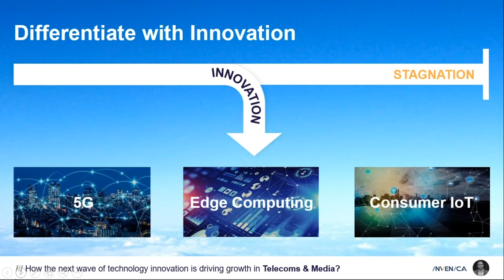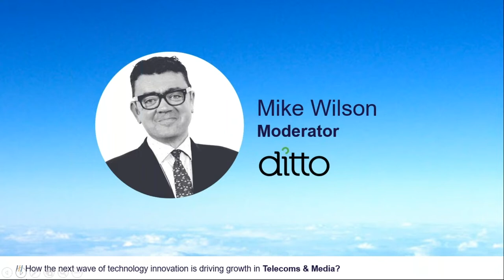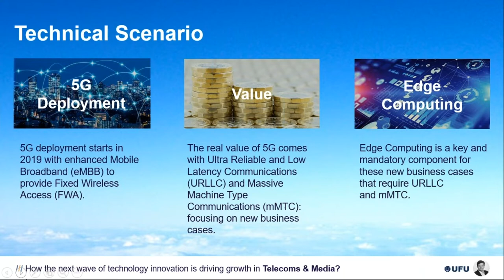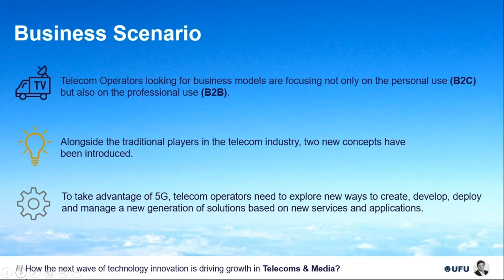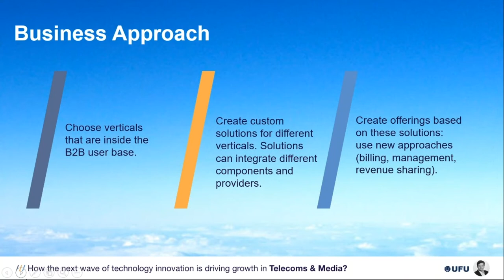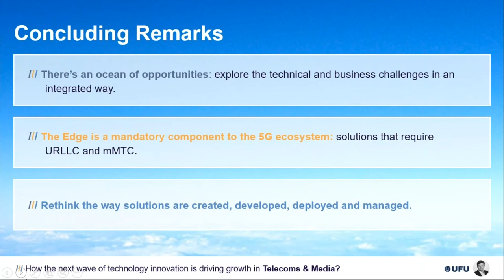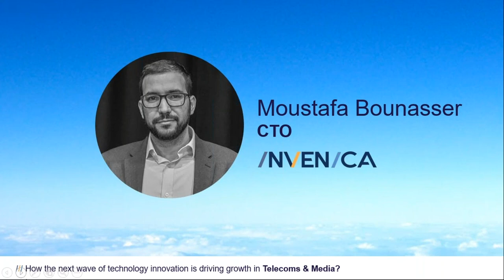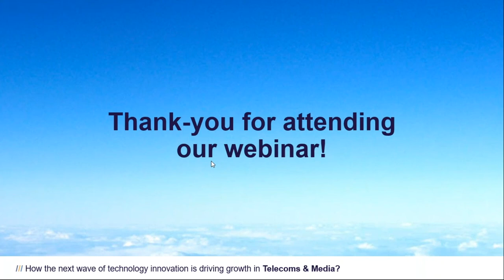How 5G, Edge Computing & IoT innovation is driving growth in Telecom & Media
Telecom & Media innovation – with a particular focus on 5G, Edge Computing and IoT.
Invenica ‘How the next wave of technology innovation is driving growth in Telecoms & Media’.

This webinar explores how firms are preparing to capture the opportunity of 5G, how Edge Computing and Internet of Things are huge inflection points for the industry, and the shape of things to come.
The discussion includes expert industry and academic insight from:
Moustafa Bounasser, CTO at Invenica
Flavio Silva, Professor at UFU Brazil
Mike Wilson CEO & Founder of ditto & RegTech Markets (Moderator)

Video time tracking

00:06 Welcome and Introduction of Webinar from Mike Wilson CEO & Founder of ditto & RegTech Markets (Moderator)
00:58 Mike Wilson Introduces ditto & Reg
01:32 Mike Wilson introduces Moustafa Bounasser
02:40 Mike Wilson introduces Flavio Silva
04:07 Mike Wilson explains the webinar structure
04:53 Mike Wilson introduces 5G, Edge Computing and IoT
06:28 Moustafa Bounasser, CTO at Invenica provides an Industry perspective of 5G, Edge Computing & IoT
7:00 Moustafa discusses the need for innovation
8:02 Moustafa discusses challenges for Edge technology
09:42 Moustafa defines where Media & Telecoms firms should start with 5G, Edge & IoT technology
10:55 Moustafa shares his findings
11:46 Moustafa suggests some industry actions
12:40 Q&A - Mike Wilson asks how and why Telecom firms are suited to utilise 5G, Edge & IoT
13:22 Moustafa answers the question
14:31 Flavio answers how Telecoms firms in Brazil can enable a change in their business model
17:00 Q&A – Mike Wilson asks how Telecoms firms will financially profit from 5G
17:18 Moustafa answers the question
19:45 Flavio Silva, Professor at UFU Brazil introduces his background to 5G, Edge Computing & IoT
20:55 Flavio discusses technical scenarios of 5G, Edge Computing & IoT
25:14 Flavio discuses business scenarios of 5G, Edge Computing & IoT
28:36 Flavio discusses the technical approaches for 5G, Edge Computing & IoT
34:00 Flavio discusses the business approaches for 5G, Edge Computing & IoT
38:25 Flavio provides concluding remarks
43:00 Q&A - Mike Wilson asks what Telecom firms have scope to be profitable and how
44:46 Moustafa answers the question
47:55 Flavio answers what are the bottlenecks of implementing 5G?
51:33 Mike asks about data privacy and security of 5G, Edge Computing and IoT
52:24 Moustafa addresses the issue
55:30 Flavio addresses the issue
57:42 Mike ask for one take home point
58:02 Moustafa shares his take home point
58:32 Flavio shares his take home point
59:22 Mike concludes with thanks to Invenica, the panel and audience

Invenica is an independent technology development and consultancy company. We use technology innovation to solve difficult problems for our clients. We have deep technical and industry knowledge, and a breadth of experience delivering complex enterprise projects. We work for global blue-chip companies, delivering mission critical solutions in the most demanding of environments. We help our clients develop a clear IT strategy – working with them on POCs and Prototypes that deliver a tested and “fast tracked” approach.

We launched our “Discover the possible” program in January, and over the coming year, we will be exploring the challenges and opportunities of emerging technology. We will be separating the fact from the fiction, translating the buzz words and jargon into simple plain language, and analysing real business use cases. Our team will be collaborating with our clients, partners and subject matter experts across the markets creating whitepapers, webinars and industry articles to spark discussion and debate.